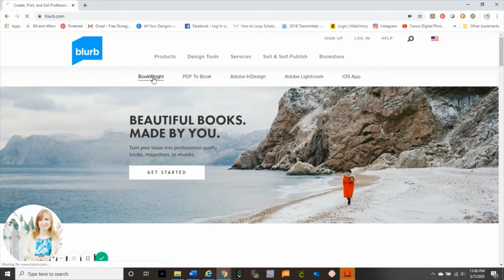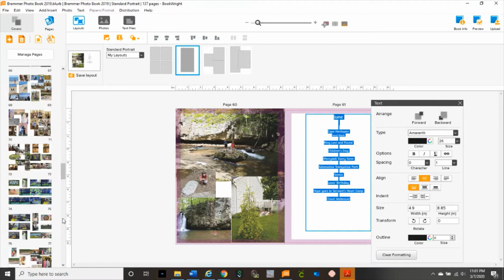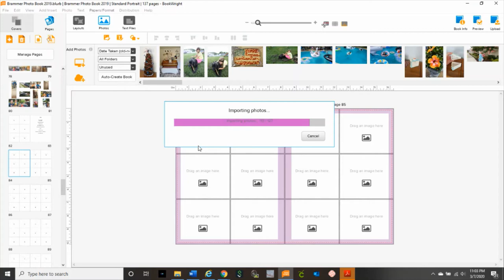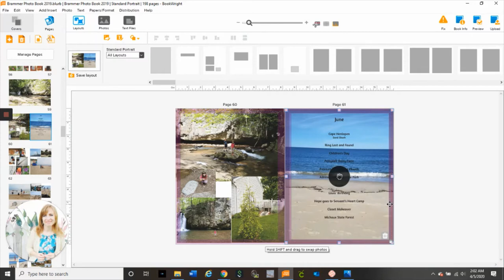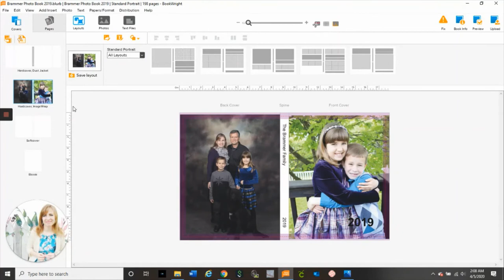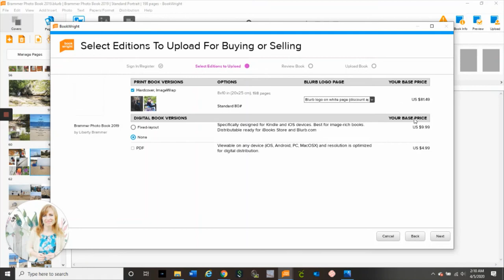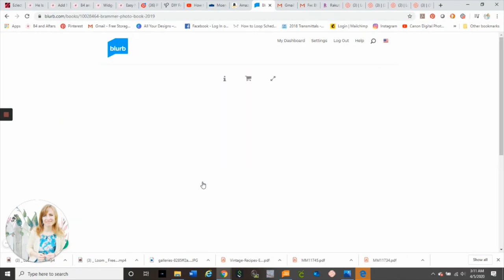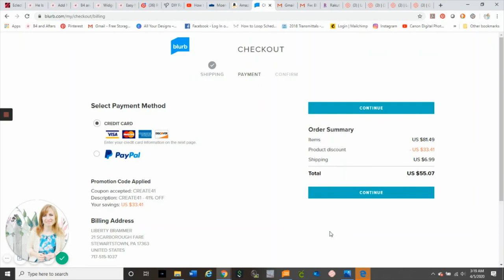How to make a Photo Book using Blurb (from start to finish!)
This video shows how to make offline Photo Books using Blurb's free software.  When finished, just upload your book to Blurb and order a copy!  See my blog post for details and more information.

Did you make this? Share a photo on FB or IG and tag it b4andafters to be featured!

Tag a friend and share because everyone needs to know about this!